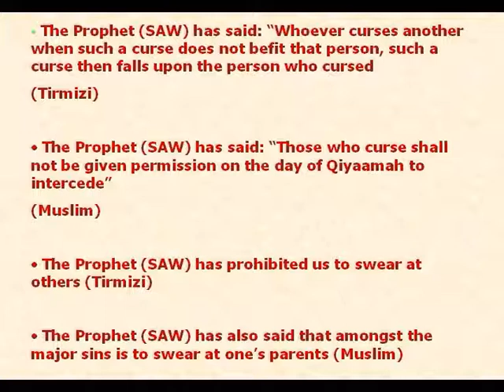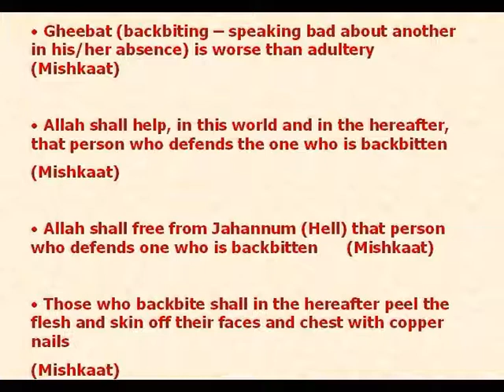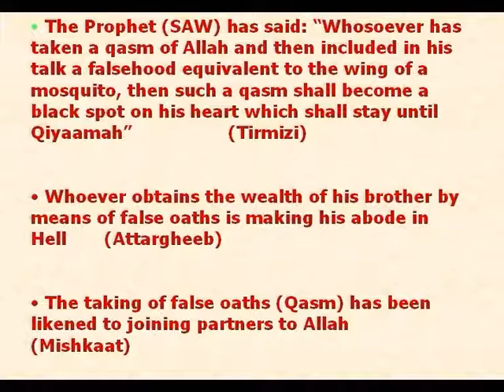Sins Of Tongue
If anyone would like a copy of this video or the powerpoint presentation from which it was made, let me know and I will send it to you. Peace